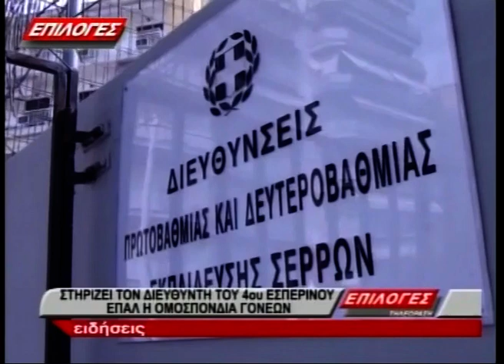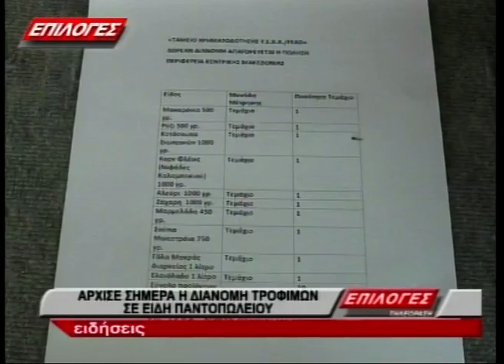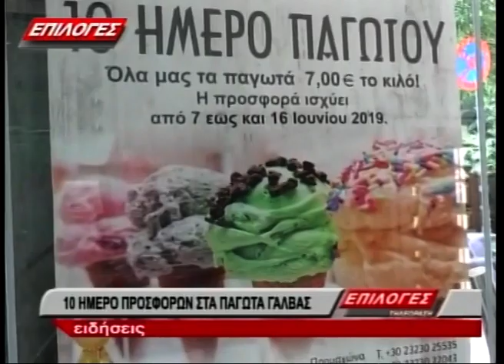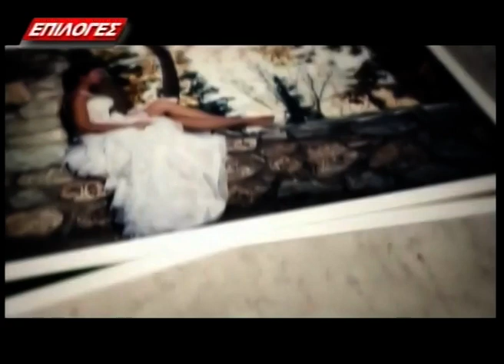ΚΕΝΤΡΙΚΟ ΔΕΛΤΙΟ ΕΙΔΗΣΕΩΝ 11 6 19